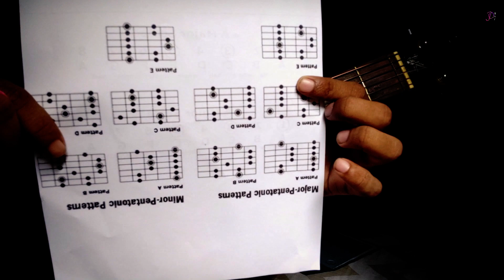How to hold strings with fretboard || guitar Lesson || tips and tricks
In This Lesson, I will teach you how to hold strings with fretboard tips and tricks this lesson super easy and beginner as possible ...
hope you all will like this lesson...